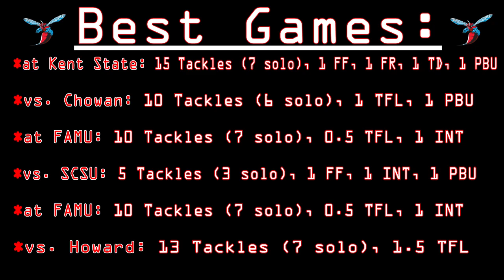Strong Safety Terrick Colston's (Delaware State) Ultimate Highlight Reel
The best of Delaware State senior strong safety Terrick Colston during the 2015 season.

#29 Terrick Colston
6-foot-1, 190 Pounds
Lakeland, Fla.

*First Team All-MEAC Preseason
*MEAC Defensive Player of the Week (Sept. 14)
*82 Total Tackles (46 Solo, 3.5 TFL)
*2 Interceptions, 8 PBUs
*2 Forced Fumbles, 1 Fumble Recovery (1 TD)